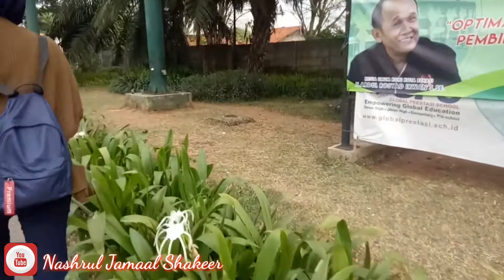REVIEW PERJALANAN KE KANTOR VIA TOL - ON MY WAY TO THE OFFICE FROM BEKASI TO JAKARTA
Gak tahu ide apa ini tiba2 terbesit aku buat video review perjalananku dari parkir motor luar summarecon Bekasi menuju kantor tempatku bekerja PT. Surveyor Indonesia via tol gaes, jadi video ini hanya untuk informasi kegiatan pagiku disaat ada jam kerja dikantor, saksikan keseruannya di video ini, dibantu like n subscribenya terima kasih 🙏😍💕